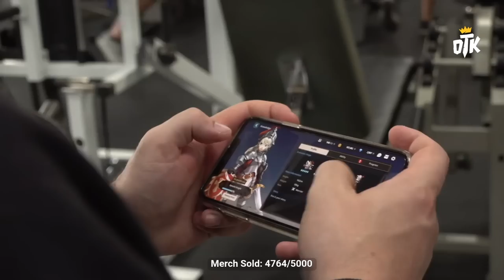NMPLOL IS LEAVING CAMP KNUT!? (Mizkif, Nmplol, Lacari, Erobb221, Tectone & Cyr)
👕Remember to check out the merch👕